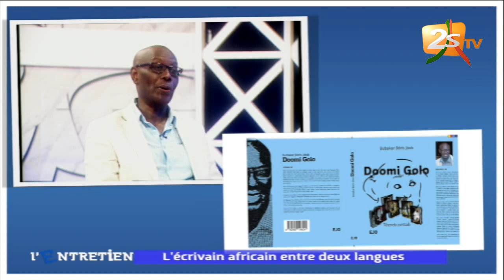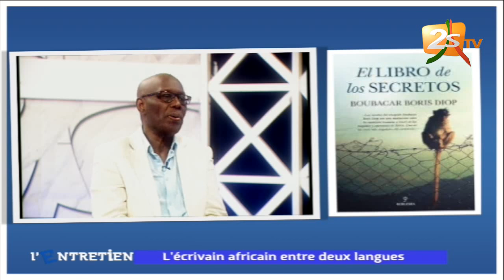L'ENTRETIEN AVEC SADA KANE INVITÉ BOUBACAR BORIS DIOP : ÉCRIVAIN, ÉDITEUR - 22 JUILLET 2019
L'ENTRETIEN AVEC SADA KANE INVITÉ BOUBACAR BORIS DIOP : ÉCRIVAIN, ÉDITEUR
L'ÉCRIVAIN AFRICAIN ENTRE DEUX LANGUES